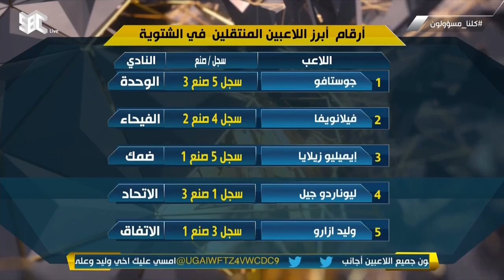أبرز اللاعبين المنضمين إلى الأندية السعودية خلال الفترة الشتوية